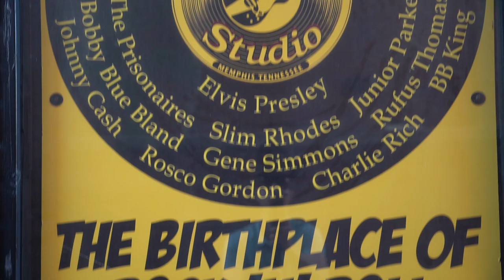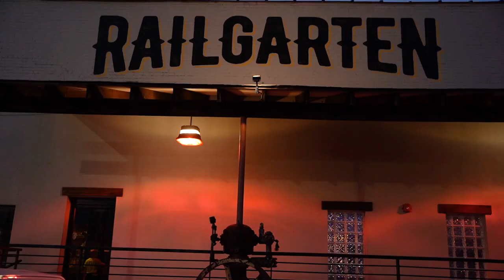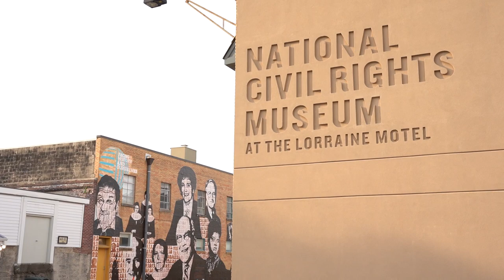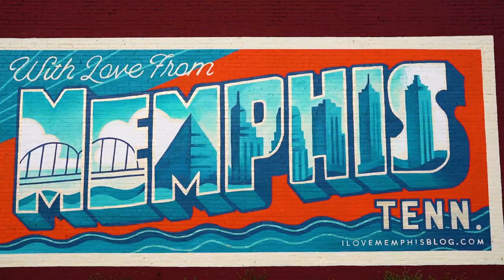The Fabulous Most Groovy Memphis - Peter Anderton - Second Place Winner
Talk Memphis
Jesse Winchester

Bellbottoms
The Jon Spencer Blues Explosion